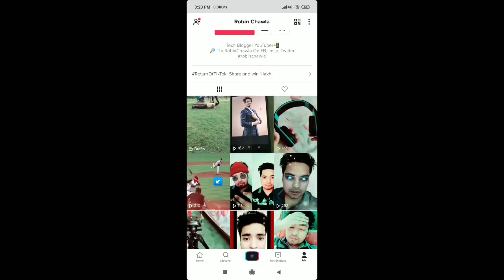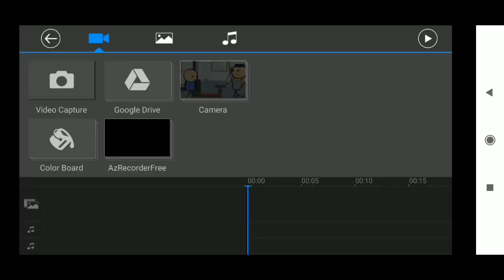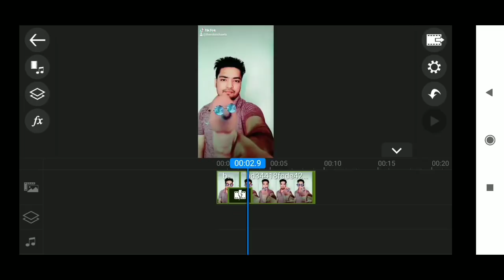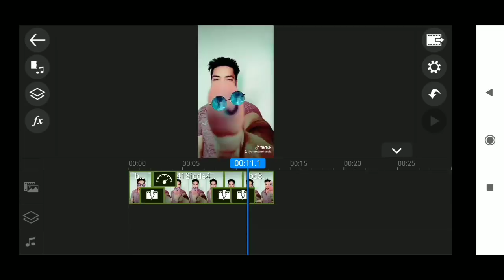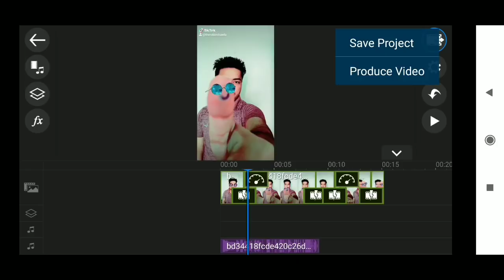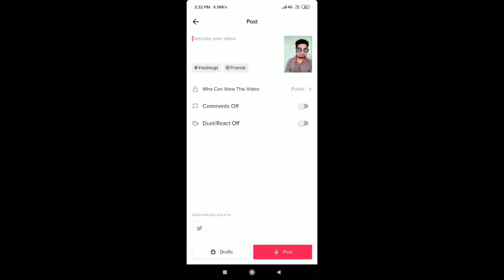Tik Tok Mein Slow Motion Video Kaise Banaye | Make Professional Slow Motion Video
Slow motion video is very famous on tik tok musically. So aaj hum aapko batayege ki aap tik tok pe professional slow motion video kaise bana sakte hai. How to make professional slow motion video in tik tok. I hope you will like this video.

⏪Robin Chawla⏩

Follow Us➡